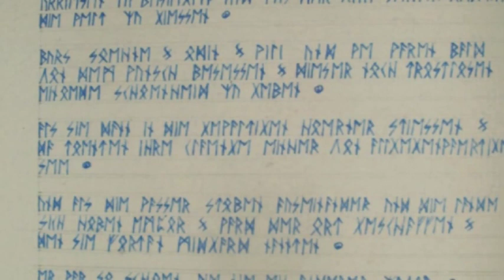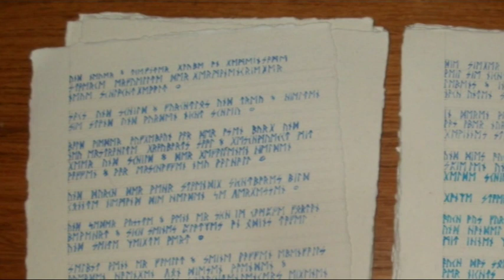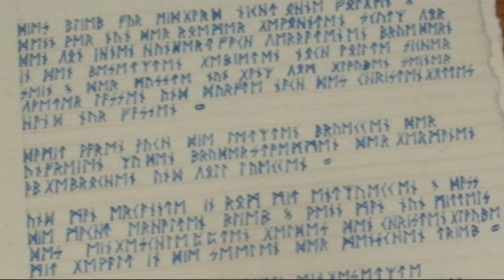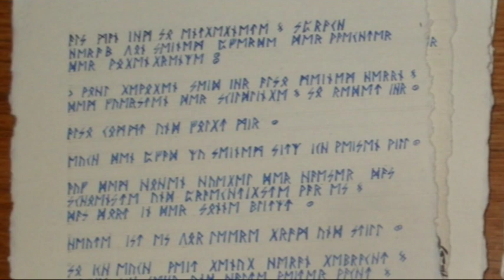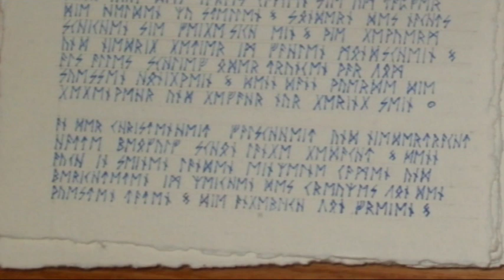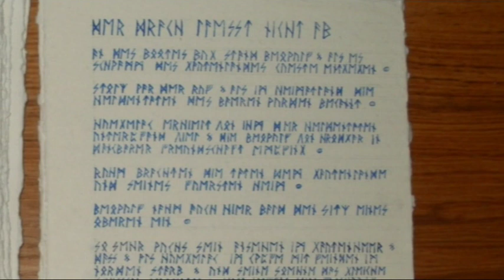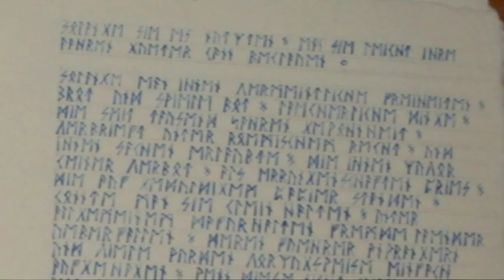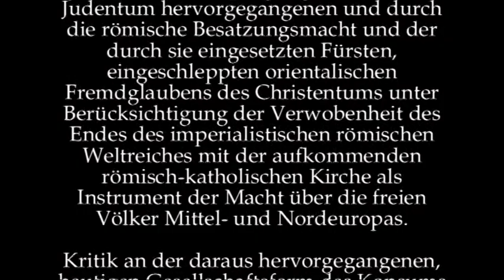BEOWULFs Läuterung - Die Germanen, die Römer, das Geldsystem und die Christen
Rückdeutung eines der ältesten germanischen Heldenepen und seiner tiefen Bedeutung für die fremdkulturelle Prägung der freien Stämme Germaniens, in den letzten 2000 Jahren und Bewertung der Einschleppung des Geldsystems durch die Weltmacht Rom. Nebst einer grundsätzlichen Darstellung der Entwicklungsstufen germanisch/keltischen Asenglaubens, unter gleichzeitiger Erwähnung der gewaltsamen Aufprägung des, aus dem Judentum hervorgegangenen und durch die römische Besatzungsmacht - und der durch sie eingesetzten Fürsten - eingeschleppten orientalischen Fremdglaubens des Christentums unter Berücksichtigung der Verwobenheit des imperialistischen römischen Weltreiches mit der aufkommenden römisch-katholischen Kirche als Instrument der Macht über die freien Völker Mittel- und Nordeuropas.

Kritik an der daraus hervorgegangenen, geldhörigen Gesellschaftsform des Konsums unter ausbeutender Fremdherrschaft, Marktunterwürfigkeit und Kleinhaltung der Menschen durch Schaffung von Feindbildern innerhalb zusammengehöriger Volksgruppen und Aufhetzung ganzer Völker gegeneinander.

Verknüpfungen zum selbst nachlesen mit Erläuterung durch den Autor am Ende der Beschreibung.

Inhalt

00:40
Vorgeschichte
Die Vorgeschichte beschreibt die Hintergründe vor denen es notwendig erscheint eine Rückdeutung vorzunehmen.

12:17
Der Wanenkrieg
Oberflächlicher Abriss über die Bedeutung der Erscheinung der Wanen und des hieraus resultierenden ersten von außen angestoßenen Glaubenskrieges innerhalb der germanischen Glaubenswelt, dem in der Edda und anderen Erzählungen erwähnten Wanenkrieg. Wichtig ist diese Hintergrundinformation heute um den Inhalt überhaupt verstehen zu können. Welche Bedeutung hat der Drache?

21:30
Der Glaube wandelt sich
Durch den Wanenkrieg angestoßen, änderte sich die Glaubenswelt unserer Ahnen, was heute selten bedacht wird. Leider wird nur zu oft versucht genau umzusetzen und zu beurteilen was nachvollziehbar geschrieben steht, oder was archeologische Funde preis geben, ohne zu berücksichtigen, dass die gesamte Glaubenswelt ständig Wandlungen durchlebte und uns heute nur die relativ letzten Aufschriebe und damit die letzte Entwicklungsform des Glaubens und der Lebensweise zur Beurteilung zur Verfügung steht. Die Hintergründe um die Entwicklung bis zu diesem Punkt wird häufig schlicht weg vernachlässigt. Diese Gedanken sind Grundvoraussetzung zum Verständnis der ursprünglichen Gedanken hinter dem Epos und seiner  Bestimmung als eindringliche Warnung vor Fremdherrschaft.

28:20
Die Plage
Die Plage, welche das Dänenland heimsucht wird rückgedeutet zu dem, was ursprünglicher Inhalt der mündlich überlieferten Sage war, bevor das Christentum durch seine aufgeschriebene Version das Gedicht seinen Zwecken dienstbar machte, um den heranwachsenden Generationen die ursprüngliche Warnung der Vorfahren sinngemäß umzukehren und die Feinde fremden Glaubens als Heilsbringer darzustellen.

34:21
Wie Beowulf zu den Dänen kam
Beowulf hört von der Plage, welche der Geerdänen (stellvertretende für alle bedrohten Germanenstämme) Leben erschwert. So entschließt er sich zu ihnen zu gehen und auszuhelfen. Dies rührt aus der tiefen Verbundenheit der Stämme untereinander her.

40:30
Beowulf trifft auf Grendel
Wer oder was ist Grendel? Welchen Zweck verfolgte der christliche Aufschrieb mit seinen Formulierungen und wie wurde Grendel von ihnen diesseits und jenseits der Grenze dargestellt und als Propaganda-Kriegsmittel für Ihre Zwecke eingesetzt. Und wie ist die Darstellung Grendels als Nachfahr des Brudermörders Kain aus den christlichen Texten für die Heiden als Personifizierung des germanischen und keltischen (es waren ja beide betroffen) Bruderkampfes in diesem Glaubenskrieg greifbar.

50:30
Das Übel am Schopf gepackt
Der sinnbildliche Kopf Grendels Mutter wird abgeschlagen.

56:46
Der Drache lässt nicht ab
Wie Beowulf sich 50 Jahre nach seiner Heldentaten im Gautenland doch noch dem Drachen stellen muss, gegen den man sich standhaft über Generationen hinweg gewehrt hat.

1:03:02
Die Saat geht auf
Wer denkt, der Inhalt des Gedichtes sei reine Unterhaltung und hätte keinen Bezug zu unserer heutigen Zeit, der irrt. Hier wird das Gedicht in seiner ursprünglich warnenden Bedeutung in die heutige Zeit geholt.

Interessanter Quellenverweis (:
BEOWULF
Beowulf-Text mit diakritischen Zeichen mit paralleler Übersetzung von Hugo Gering, bearbeitet von Benjamin Slade